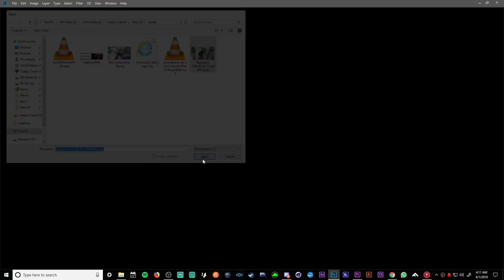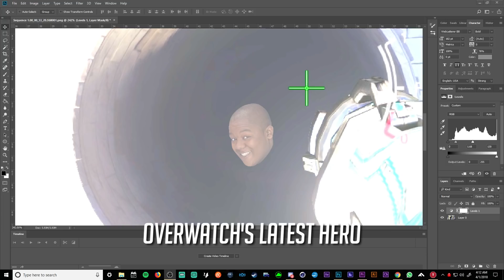Overwatch: Hero 28 REVEALED?! - New Blizzard LEAK!!!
[This is literally a parody of Your Overwatch clickbait for April Fool's - now that April 1 is over I feel like I need to clarify for future viewers. But I did enjoy reading your triggered comments today, thx for the luls. What did you expect? My entire channel is a troll.]

I've got an exclusive LEAK with details on Hero 28 - the latest and greatest hero to be added to Overwatch! Who do you think is going to be Hero 29?

SOCIALS! :-)